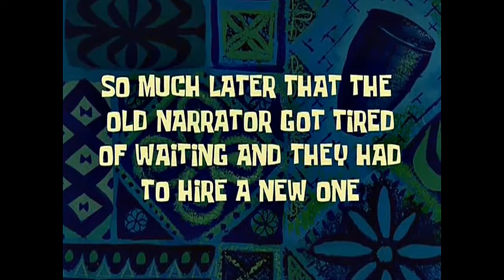Como no CORTAR la leña - Tutorial fallido "Supervivencia en tiempos de Pandemia"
Un breve tutorial para aprender como no cortar la leña.